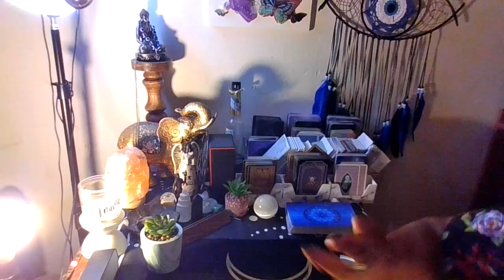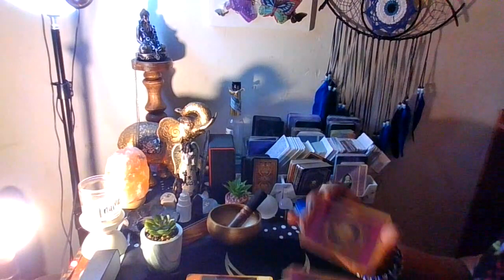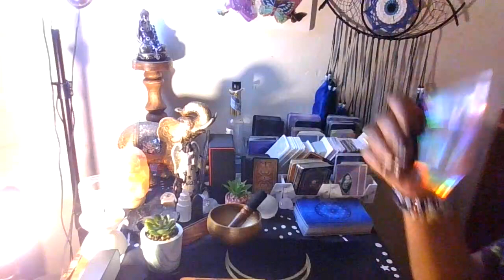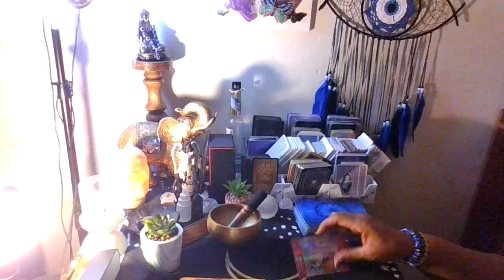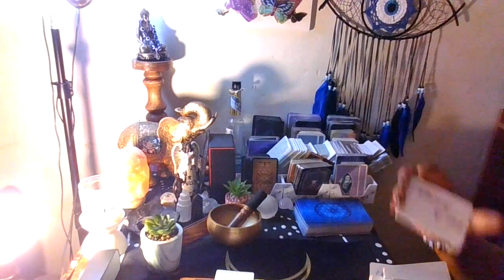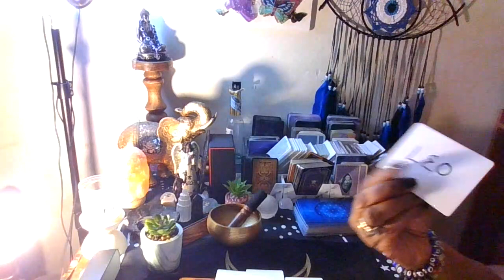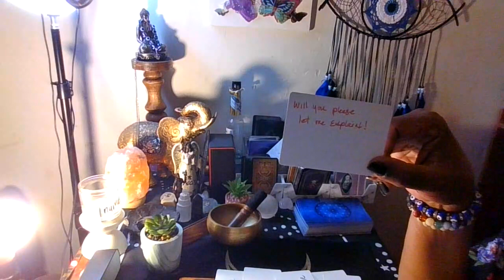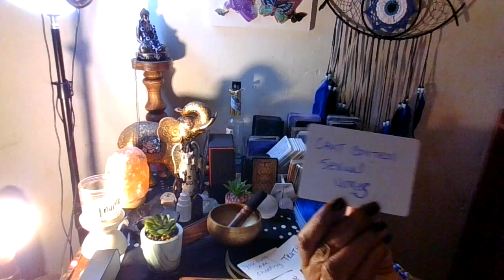karmic cant control sexual urges, sex slave, 3rd party, cheating, all things revealed !!!